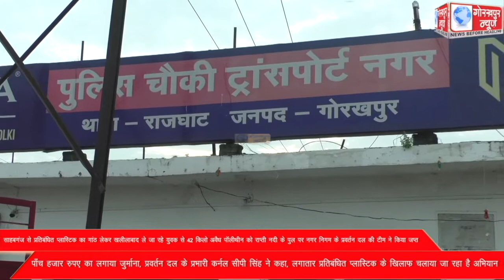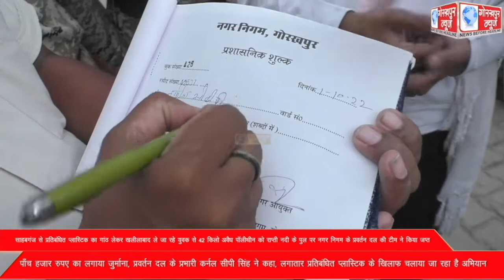साहबगंज से प्रतिबंधित प्लास्टिक का गांठ लेकर खलीलाबाद ले जा रहे युवक से 42 किलो अवैध पॉलीथीन को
साहबगंज से प्रतिबंधित प्लास्टिक का गांठ लेकर खलीलाबाद ले जा रहे युवक से 42 किलो अवैध पॉलीथीन को राप्ती नदी के पुल पर नगर निगम के प्रवर्तन दल की टीम ने किया जप्त, पाँच हजार रुपए का लगाया जुर्माना, प्रवर्तन दल के प्रभारी कर्नल सीपी सिंह ने कहा, लगातार प्रतिबंधित प्लास्टिक के खिलाफ चलाया जा रहा है अभियान